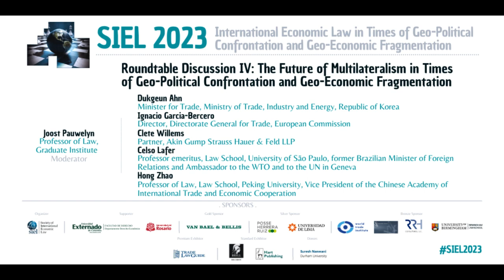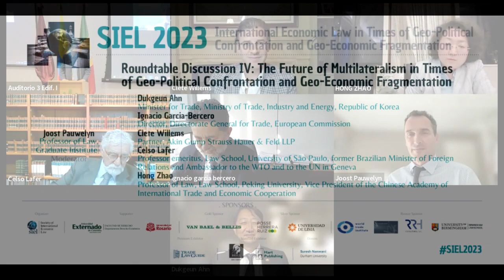SIEL 2023 Roundtable IV: The Future of Multilateralism in Times of Geo Political Confrontation and G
Moderator:
Joost Pauwelyn, Professor of Law, Graduate Institute
Discussants:
Dukgeun Ahn, Minister for Trade, Ministry of Trade, Industry and Energy, Republic of Korea
Ignacio Garcia-Bercero, Director, Directorate General for Trade, European Commission
Clete Willems, Partner, Akin Gump Strauss Hauer & Feld LLP
Celso Lafer, Professor emeritus, Law School, University of São Paulo, former Brazilian Minister of
Foreign Relations and Ambassador to the WTO and to the UN in Geneva
Hong Zhao, Professor of Law, Law School, Peking University, Vice President of the Chinese
Academy of International Trade and Economic Cooperation